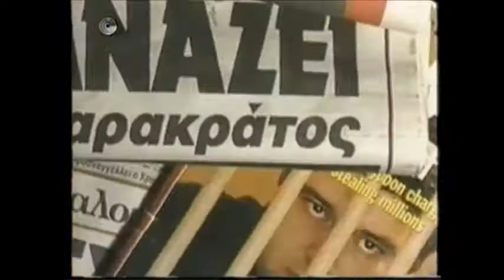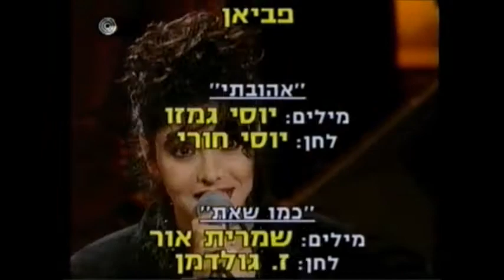בטברנה יולי 1994 - ארכיון שיר ישראלי - רון בכר - israeli song